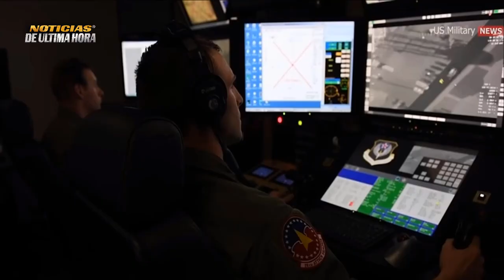🚨LO ÙLTIMO Drone MQ 9 REPAER fue sacado del Mar Negro Rusia estudiarà su tecnòlogia Noticias 1 mayo.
Drone mq reaper eeuu crimea
noticias drone crimea mar negro
noticias derribado drone mq 9 reaper estados unidos
mar negro drone eeuu
noticias rescate drone mar negro
 caracteristicas drone m q raper
drone de ataque eeuu
guerra ucrania 2023
notcias ministerio defensa de rusia
noticias pentagono eeu
drones militares eeuu
mar negro drone otan
flota rusa del mar negro
news drone eeuu peninsula de crimea
ultimas noticias estados unidos hoy
noticias ultima hora 1 de mayo de 2023
noticias ejercto eeuu
fuerzas espaciales de eeuu
noticias ejercito eeuu vs china
otan jen stoltember
ejercicios militares suecia eeuu
noticias drone mq ucrania mar negro
noticias internacionales 1 mayo 2023